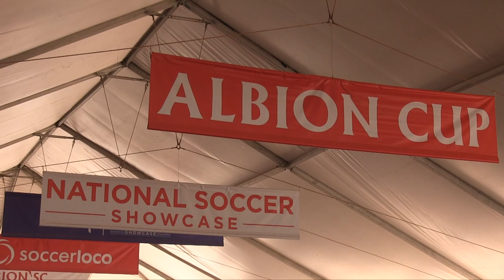LEGENDS FC SOUTH G04 vs ALBION SC NORTH ACADEMY G04 HANSON Girls U16 2004 Showcase 7-14-2019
This video is about LEGENDS FC SOUTH G04  3-0  ALBION SC NORTH ACADEMY G04 HANSON Girls U16 2004 Showcase 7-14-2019